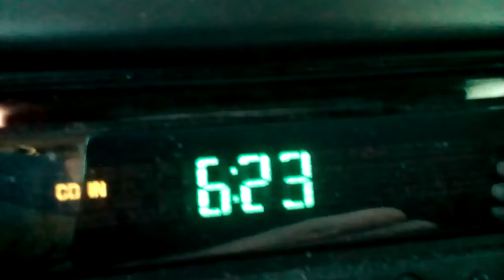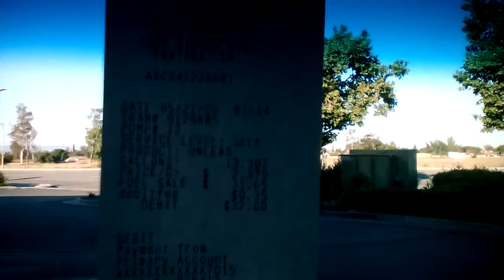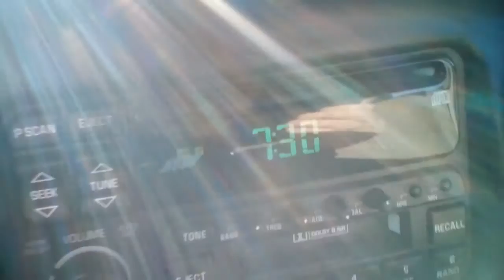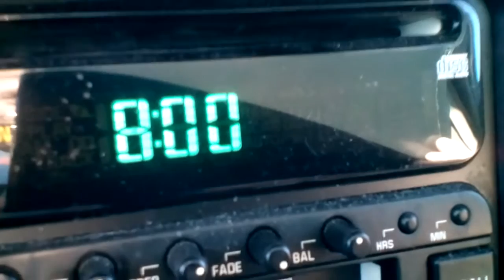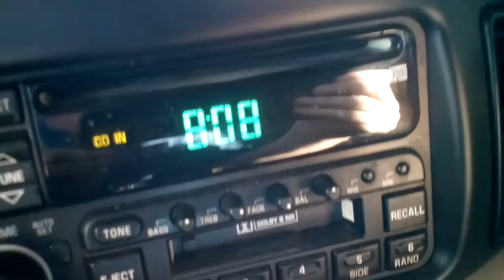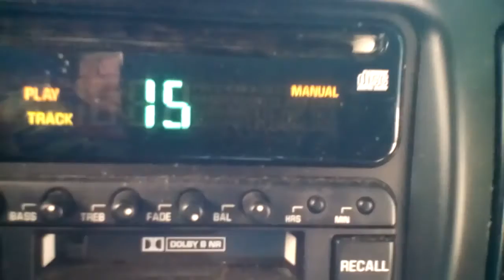Dashcam 316/ Thursday Morning B.S. (Bob Segar)